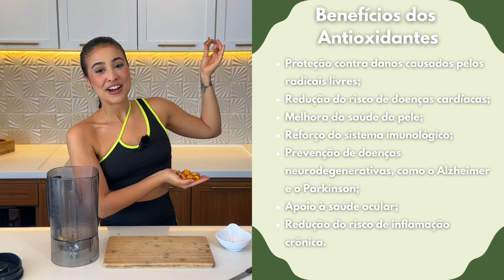O segredo do meu shot antiinflamatório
O vídeo de hoje tá recheado de dicas boasl! 🌟

Criei esse canal para dividir minhas dicas com você! Meus produtos favoritos que uso e confio estão

🎉Aqui você encontra as melhores dicas de beleza e vida saudável para se sentir radiante todos os dias de um jeito fácil!

🌸Rotinas de skincare para todos os tipos de pele
🎉Dicas de cabelo para crescer suas madeixas saudáveis e rápido
 🍓Dicas de alimentação saudável e receitas deliciosas
🎉Muitas diquinhas caseiras, DIY e tutoriais que facilitam a sua vida
Tudo com criatividade e meu jeitinho hehe

Vamos juntos nessa jornada buscando nossa melhor versão🌟

Instagram e TikTok: @sarahtrindadet

Beijão e até a próxima dica,
Sarinha

✨RECEITA ✨
 ✨ 20g de Gengibre
 ✨ 40g de Cúrcuma (ou 1 col. chá cúrcuma em pó)
 ✨ ½ col. café de Pimenta do Reino
 ✨ 1 col. sopa de Óleo de Coco